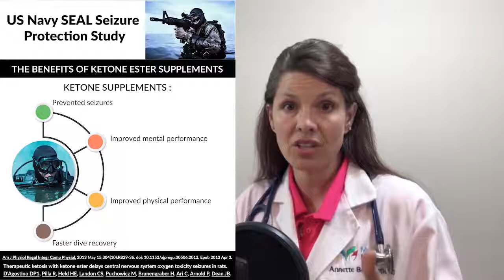Curious About the Keto Diet Cancer Navy SEALS & Autopsies -DR.annette